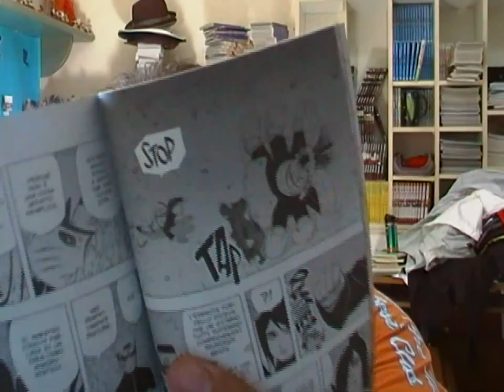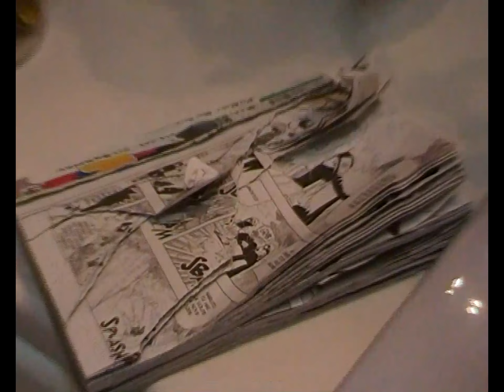Naruto vol. 48 di Masashi Kishimoto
La più sporca recensione mai fatta!
Se recensione si può chiamare!